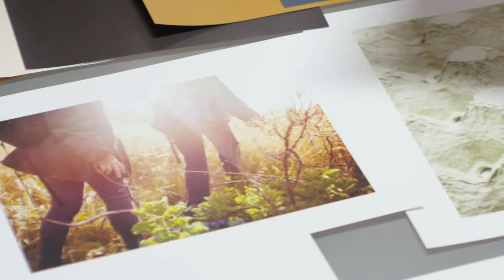Colormix 2017 - Simplicidade Essencial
Design sustentável e transparência radical são os novos padrões. À medida que nosso dia a dia avança para um futuro em nuvem, é preferível adquirir experiências do que comprar mais objetos.

“Praticar o bem” é o novo ideal, podendo se apresentar no formato de “turismo voluntário”, retiros espirituais e ecoturismo.

Perseguimos um ideal evasivo, ilusório: um luxo sob medida. As estradas desta jornada estão revestidas com neutros gelados, rosas nobres e marrons selvagens